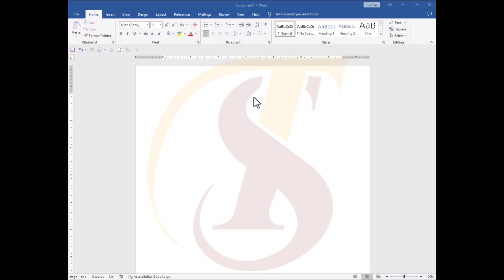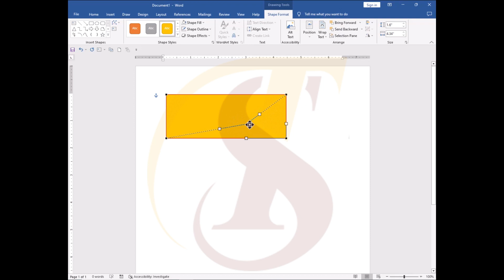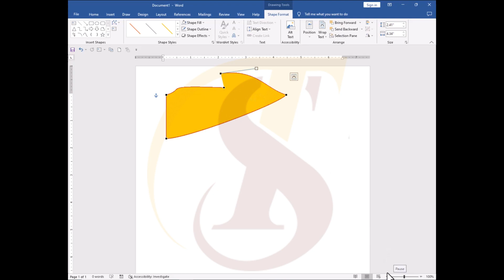Lecture 11 | Shape Points | Office Management Tutorial 2023 | TechStep Sahiwal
Shape Points | Office Management Tutorial 2023 | TechStep Sahiwal